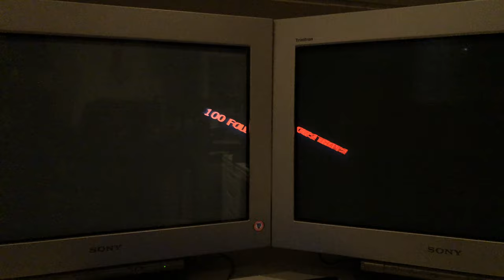True Black on a Gaming Monitor presented by Triple Sony FW900 CRT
In this Video I show you how true deep black on a modern gaming Monitor should look like. This Sony FW 900 was the best CRT Monitor ever made and it is still better than many modern LCD or LED Monitors. When you consider speed then it also easily beats OLED or even the new Samsung NEO G9 Monitors that are also very fast now!